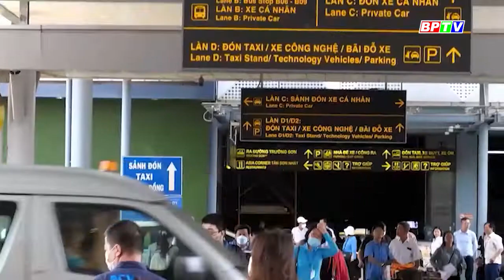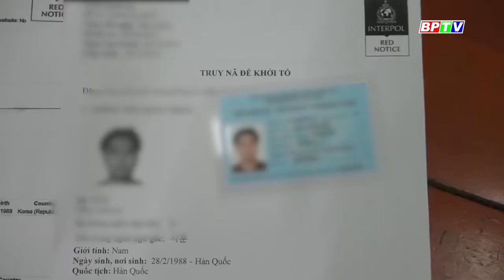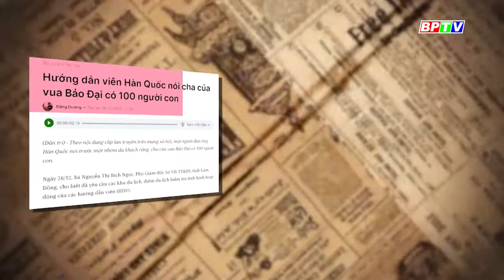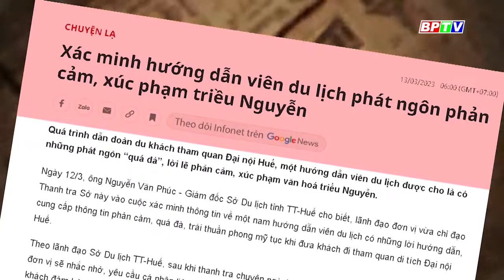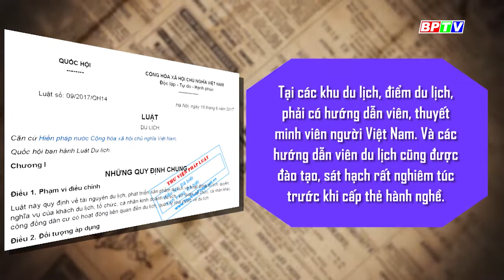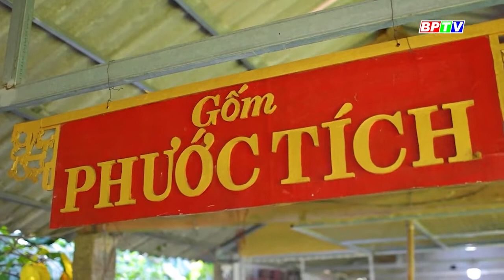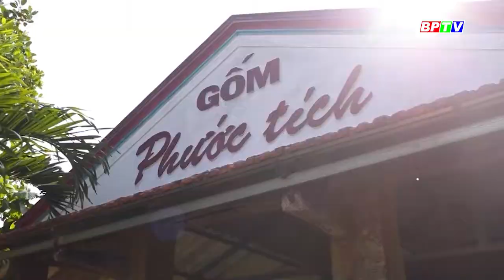CHUYỆN MỖI NGÀY 31-12-2023 |Tin nóng cho bạn ||BPTV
Theo quy định tại Luật Du lịch năm 2017, tại các khu du lịch, điểm du lịch, phải có hướng dẫn viên, thuyết minh viên người Việt Nam. Và các hướng dẫn viên du lịch cũng được đào tạo, sát hạch rất nghiêm túc trước khi cấp thẻ hành nghề. Tuy nhiên trong thực tế, vì rất nhiều lý do, chẳng hạn không có đủ hướng dẫn viên nói tiếng nước ngoài, một số đơn vị lữ hành đã lách luật bằng cách thuê những người nước ngoài đang sinh sống ở Việt Nam đi hướng dẫn “chui”.

Các chương trình nổi bật:
Cập nhật thêm nhiều thông tin tại:
💎 Fanpage: